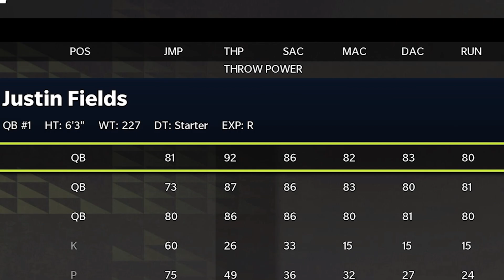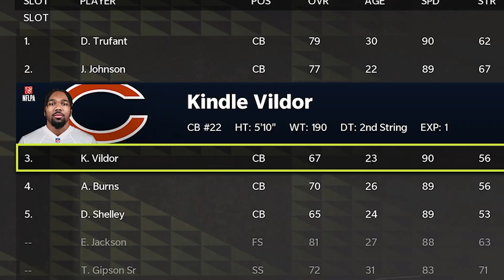I Threw For 480 Yards & 5 TDs With Justin Fields In Madden 22!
Justin Fields comes to Madden 22 and absolutely DOMINATES with the Chicago Bears. He is literally one of the BEST Quarterbacks in Madden 22, without question, having 90 speed and over 90 throw power! He became our day one starter for the Chicago Bears in Madden, no doubt about it.

2nd Monitor - Acer 27" XV272U